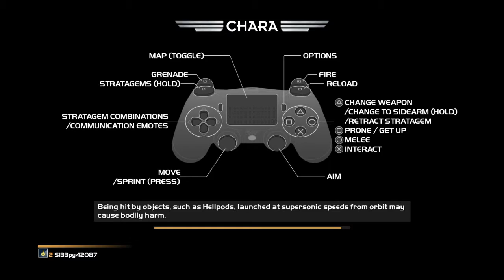Helldivers: Super Earth Edition - RIGEL SYSTEM - CHARA Gameplay #4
Helldiver Super Earth Edition Gameplay walkthrough. No commentary.

Deaths and cut-scenes are NOT edited out and videos will be 15 minutes long.